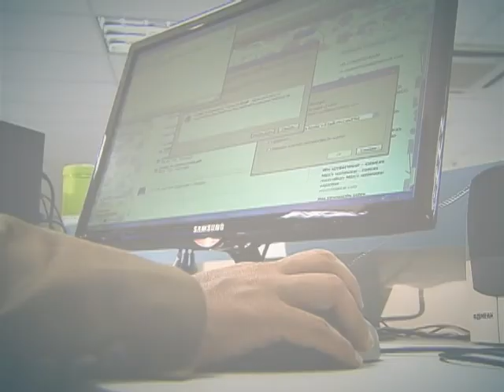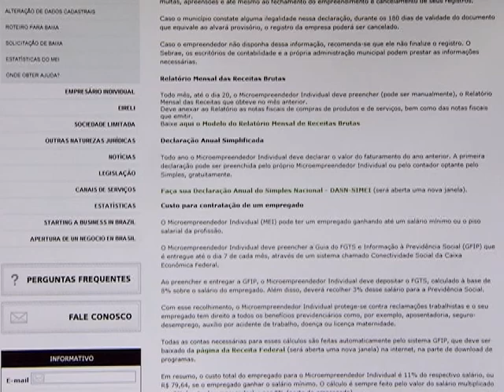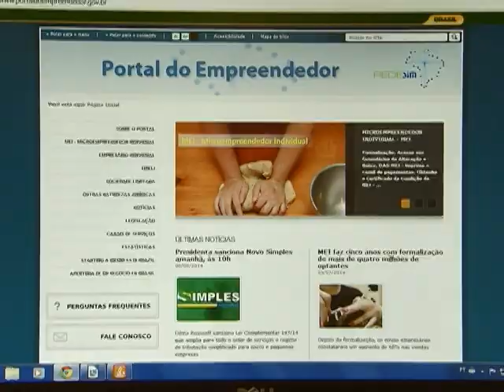Supersimples amplia categorias de micro e pequenas empresas beneficiadas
DA REDAÇÃO - 18.08.14: O Simples Nacional é um regime especial de tributação que beneficia micro e pequenas empresas. A lei foi atualizada recentemente e passou a incluir mais categorias entre aquelas que podem aderir ao sistema. Agora, cerca de 450 mil empresas devem ser beneficiadas. Saiba mais na matéria Da Redação da TV NBR.